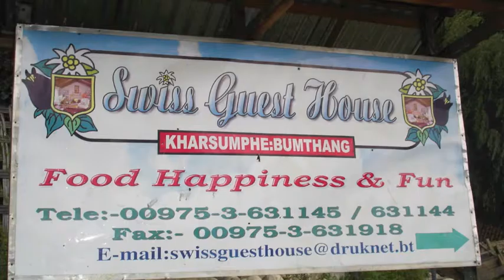Salalah Run Trailer - VEEN Water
Salalah Run Trailer